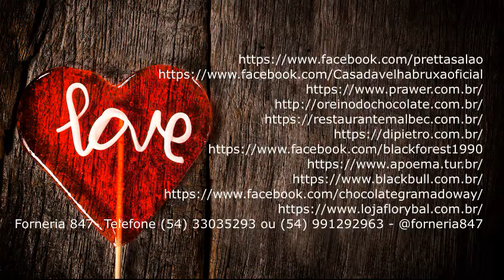Dia dos Namorados em Gramado e Canela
Forneria 847- Telefone (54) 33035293 ou (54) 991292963 - @forneria847